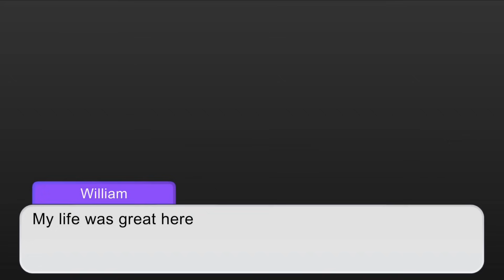Bnha/Mha meets? [part 2]